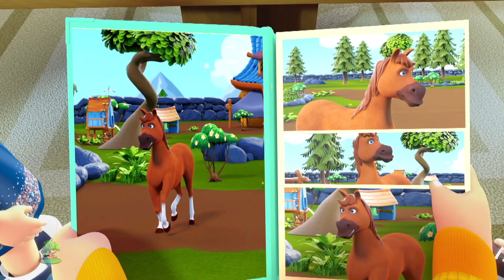Dadi Maa Kahani, पंखा चलता है + Hindi Rhymes Collections for Kids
Hi Kids! Watch this [Dadi Maa Kahani ] Hindi Nursery Rhymes Songs Collection in 3d by Little Treehouse ! We hope you enjoy watching this animation as much as we did making it for you!

Hindi Nursery Rhymes Songs Collection and Kids songs in 3D, The Best Nursery Rhymes & Hindi Baby Songs Collection and lots more of your favourite Hindi kids song by Little Treehouse! Little Treehouse is a series of 3D animated nursery rhymes especially for young children, ages 1 - 4. We hope you enjoy this 3D animated nursery rhymes collection as much as we did making it for you!

[SONG NAME] Hindi Nursery Rhymes Songs Collection and Kids songs in 3D - your favourite Hindi nursery rhymes and baby songs collection by Little Treehouse ™

1. Rhymes for Children (Logic, music)
2. Shapes
3. Colours
4. Numbers
5. Letters
6. Fables and original stories
7. Lullabies